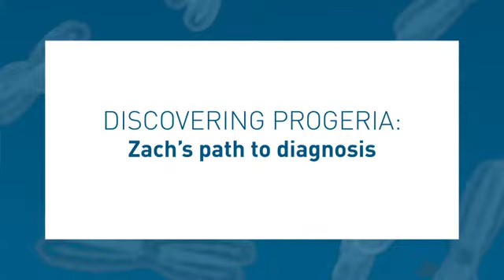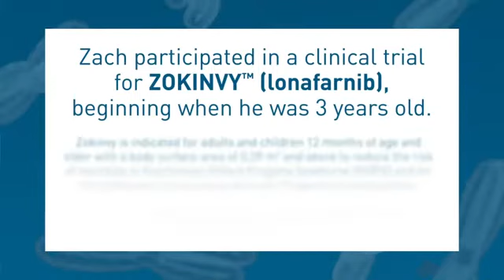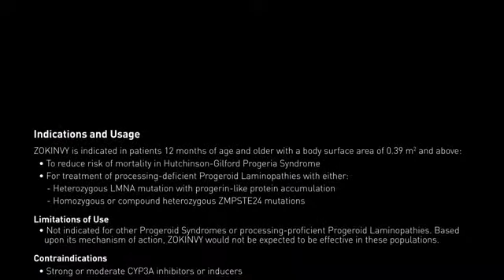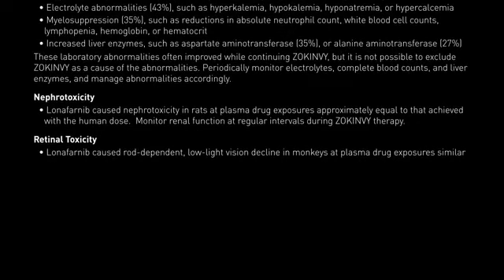Family shares their Progeria journey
Eiger BioPharmaceuticals, Inc. (Nasdaq:EIGR), focused on the development and commercialization of targeted therapies for serious rare and ultra-rare diseases, today announced that the U.S. Food and Drug Administration (FDA) has approved Zokinvy™ (lonafarnib) for the treatment of Hutchinson-Gilford Progeria Syndrome (HGPS or Progeria) and processing-deficient Progeroid Laminopathies (PL).

 Progeria and Progeroid Laminopathies are separate and distinct ultra-rare, genetic, premature aging diseases that accelerate mortality in young patients.  Disease manifestations include growth failure, loss of body fat and hair, aged-looking skin, stiffness of joints, hip dislocation, generalized atherosclerosis, cardiovascular disease and stroke.  Untreated children with Progeria die of heart disease at an average age of 14.5 years.  There are 20 children and young adults with Progeria and PL identified and followed in the U.S.